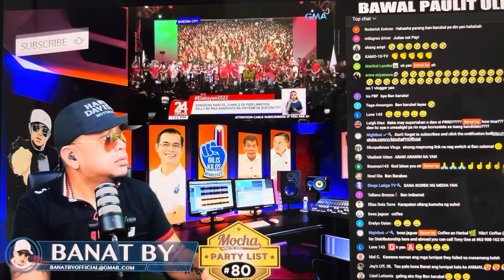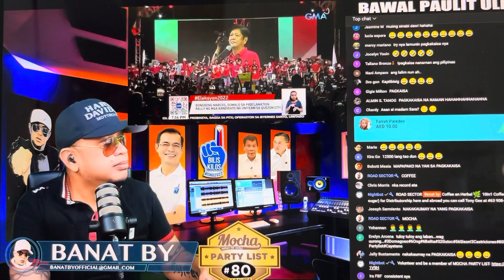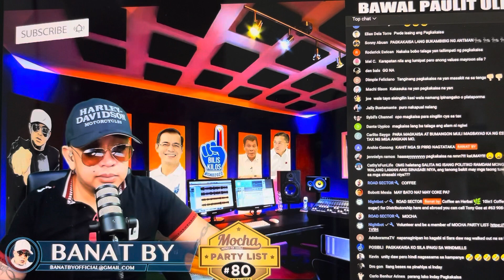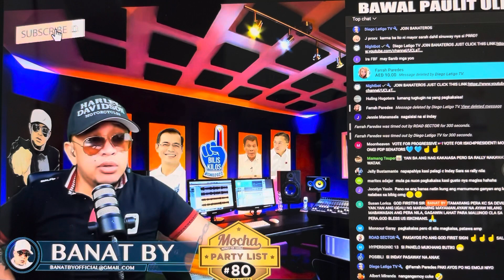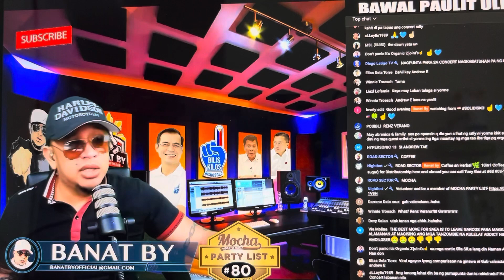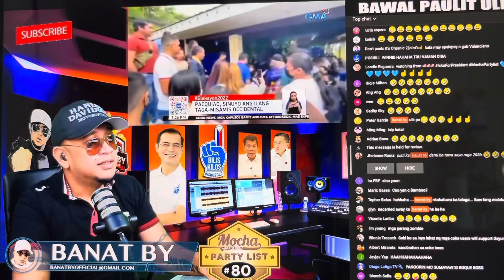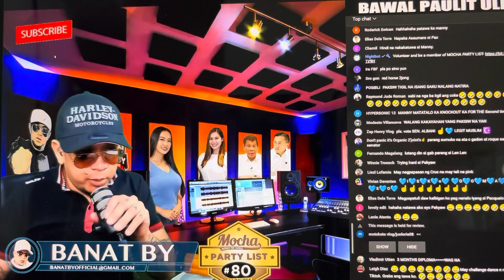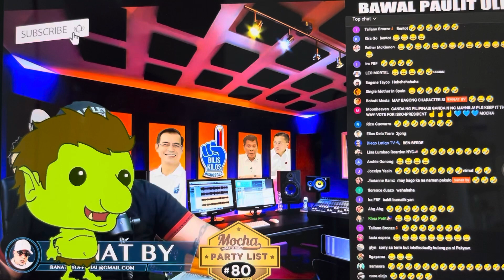AngTanongBakithindinasumasama si MayorSara sa Mga Rally ni Dayunyor???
BaKit hindi sumama si Mayor Sara sa Rally nila? @MyrnaAbatayoOfficial1986